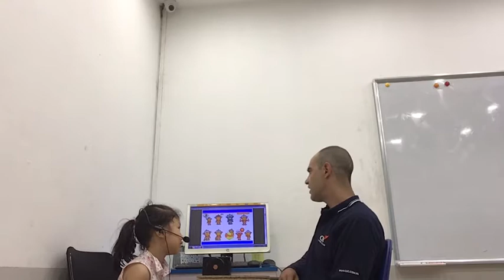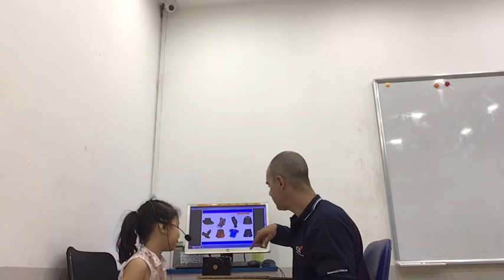CEC TImes City_video Test 1_KG2T3_Phuong Chi